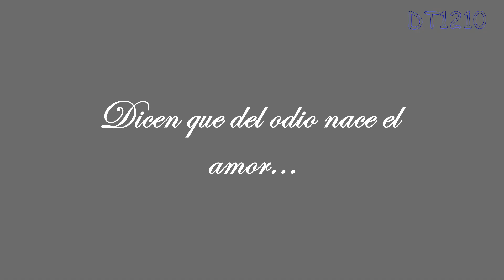Boku no Homo Academia (Tráiler oficial)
Producciones 100% mexicanas nos traen lo que parece ser el nuevo éxito de la próxima temporada de primavera "Boku no Homo Academia", una telenovela que gira en torno a un bello ambiente escolar. Nuestro protagonista, Izuku Midoriya, enamorará sin planear a su mejor amigo de la infancia Katsuki Bakugo, y a su retraído pero apuesto compañero de clase, Shoto Todoroki. Katsuki y Shoto al enterarse de que ambos están enamorados de Izuku, comenzaran a luchar y pelear para poder quedarse con el amor del peliverde... ¿Quién lo conseguirá? Descúbralo viendo esta maravillosa telenovela llena de acción, sentimentalismo y romance que se estrenará próximamente

Los personajes no me pertencen, Boku no Hero Academia y sus personajes pertenecen a Kohei Horikoshi, créditos a su respectivo autor.
Parodia hecha sin fines de lucro, de fans para fans.